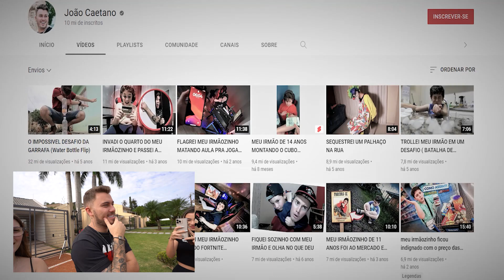FIZ UMA SURPRESA EMOCIONANTE DE 10M PARA MEU NAMORADO!!